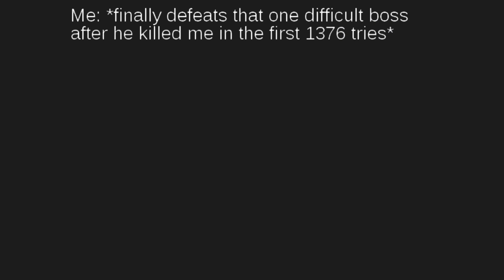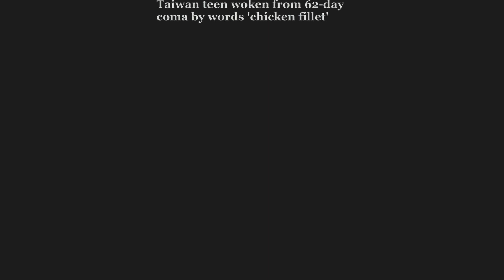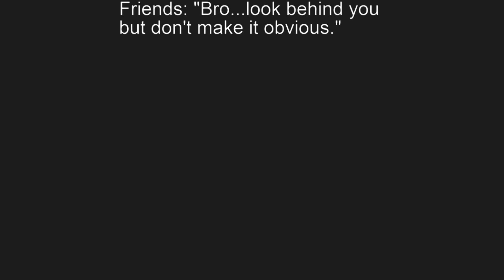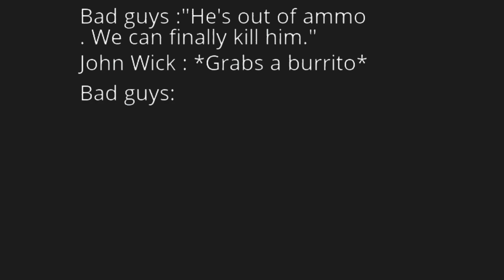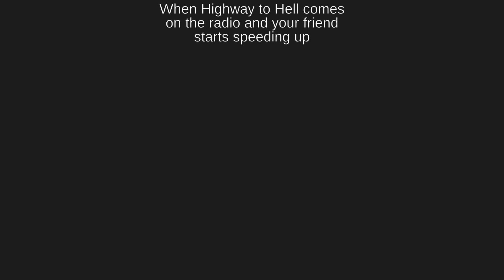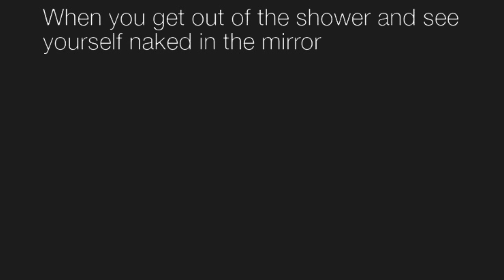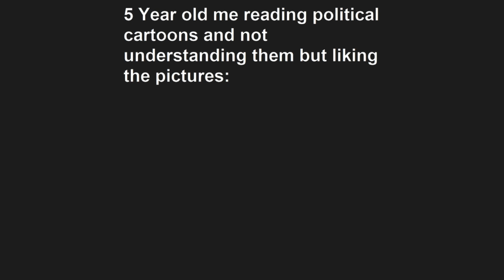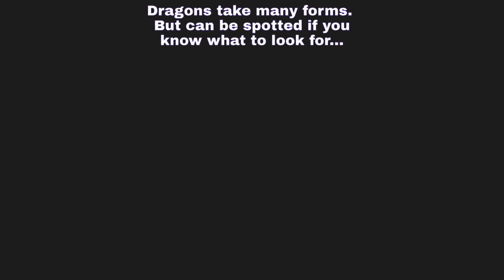DARK MODE MEMES v153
Welcome to another episode of DARK MODE memes.

This video was inspired by Clumsy, Memesso, Memenade, Limenade,  Memellion, Daily Does Of Memes, Dark Theme Meme

~ Bobnob Memes